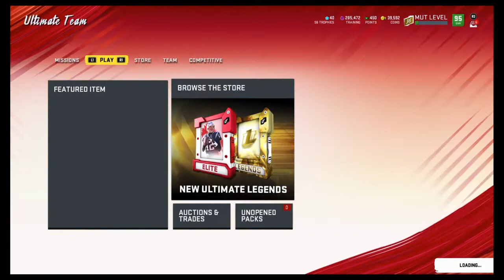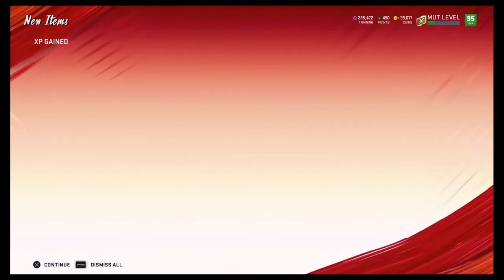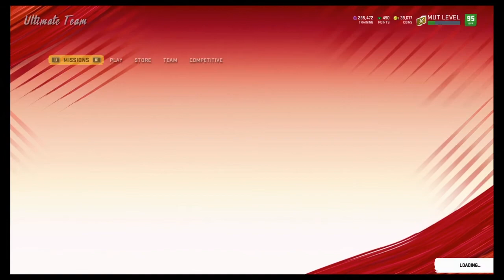The most depressing video ever...